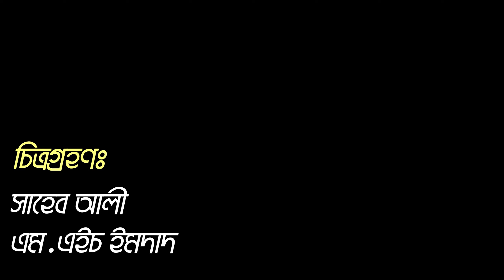৬ মাসের চারা গাছে বারোমাসি কাঁঠাল ধরে। অবিশ্বাস্য! | উদ্যোক্তার খোঁজে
ভিয়েতনামি বারোমাসি কাঁঠাল মাত্র ৬ মাসের চারা গাছে ফল আসে বলে কৃষকের মাঝে এই জাতের কাঁঠালের বেশ জনপ্রিয়তা দিন দিন বেড়েই চলেছে। আজ তার উপর একটি প্রতিবেদন আপনাদের দেখাবো।

খামারির ঠিকানাঃ
মোঃ বিপ্লব হোসেন
জীবননগর,চুয়াডাঙ্গা
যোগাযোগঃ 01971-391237